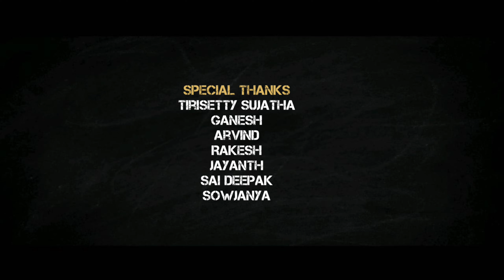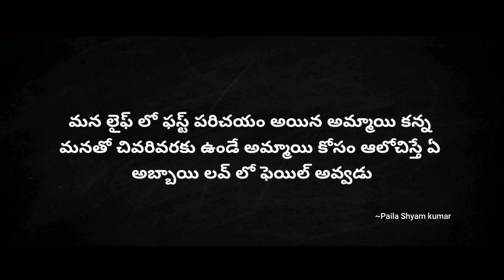O Rendu Prema Meghaalila Full Cover Song 4K |Baby movie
Baby - O Rendu Prema Meghaalila Cover Song | Baby Cover Song | Teaser   @cinemabandicreations27
Music Composer : Vijai Bulganin
Lyricist: Anantha sriram
Singers : Sreerama Chandra & Kids Chorus (Veda Vagdevi,Harshita,Tanishka,Ujjwal,Anagha & Veekshith)
Female hummings: Lakshmi Meghana
Keyboard programmer : Bhuvanesh Narayanan D
Additional keyboard programmer: Balu.S
Strings arrangements and programmed: Sreerag Dennies
Live strings: chennai strings section